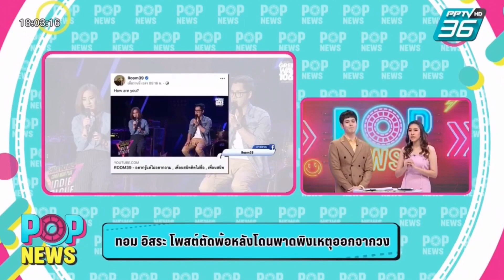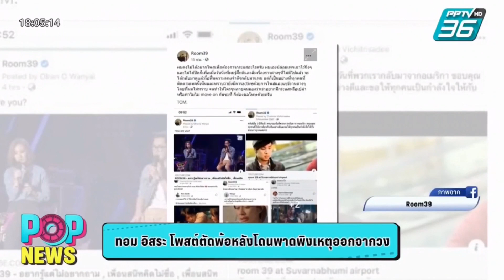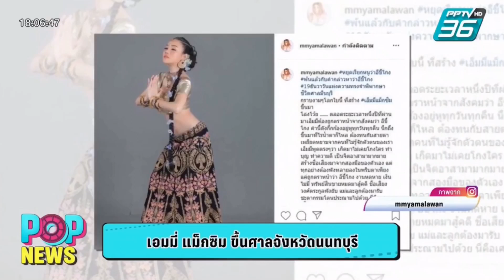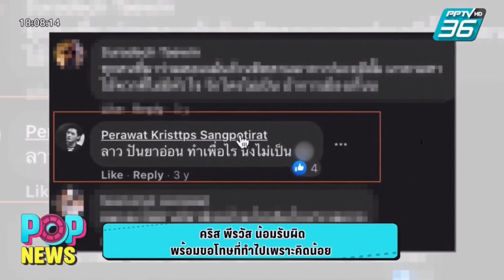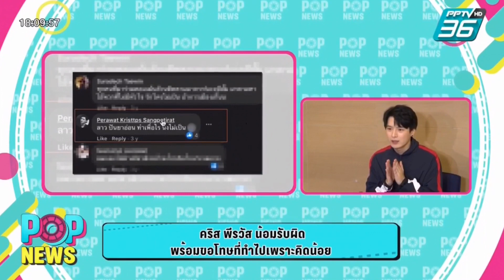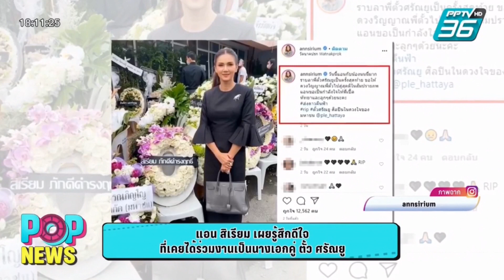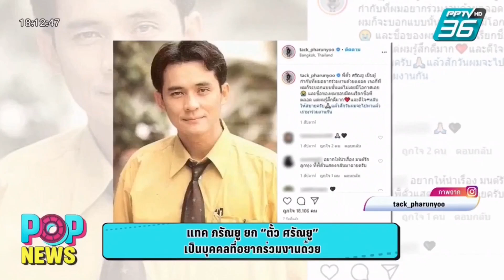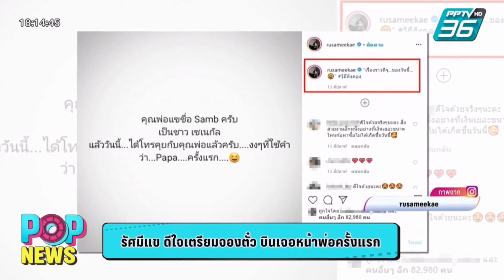Aim Satida อาทิตย์ 21.06.2563 ‪POPNEWS‬ ‪PPTVHD36 ‬ ‪aimsatida‬